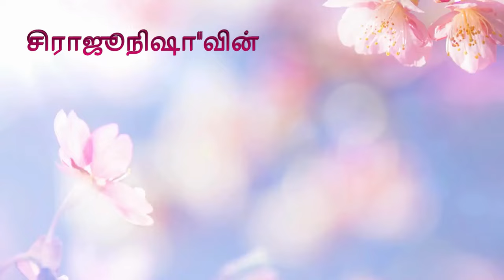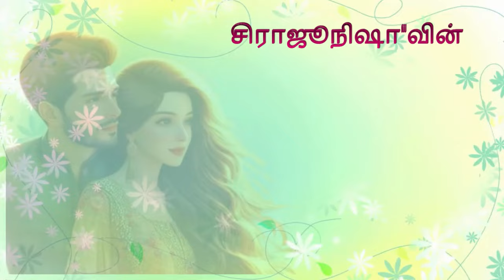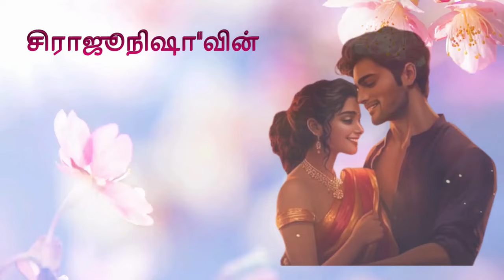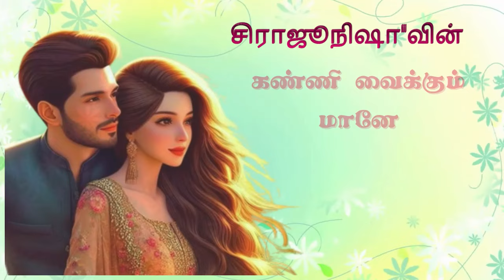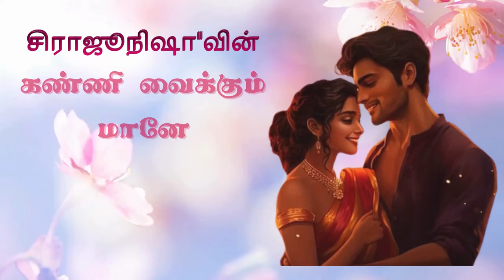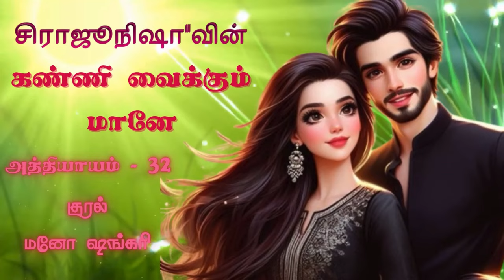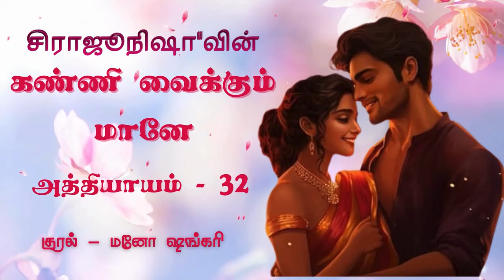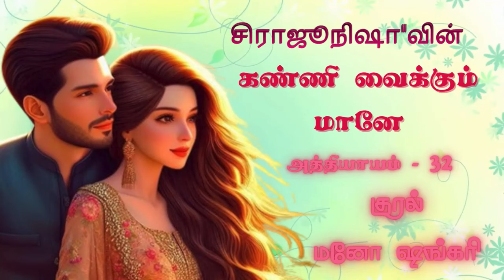கண்ணி வைக்கும் மானே | Epi-32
Sirajunisha Audio Novels | Tamil Audio Novels | Tamil Audio Books

tamilwritersnovels
தன்னம்பிக்கை கதைகள்
கதை படிப்போம்
sirajunisha audio novels
tamil novels to read
love story tamil novel
tamil short stories audiobook
best love story books to read in tamil
best books to read in tamil
rj mano novels
tamil story audio only
tamil story reading
tamil crime novel
tamil bedtime stories for adults
tamil thriller story audio
tamil literature stories